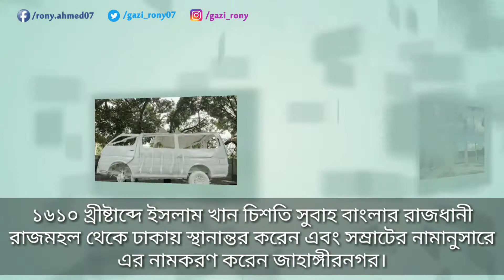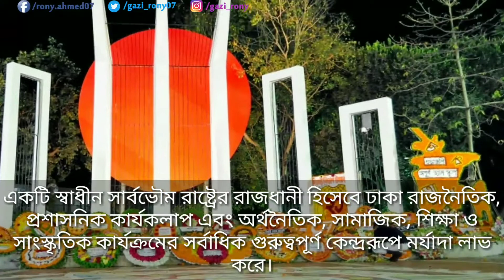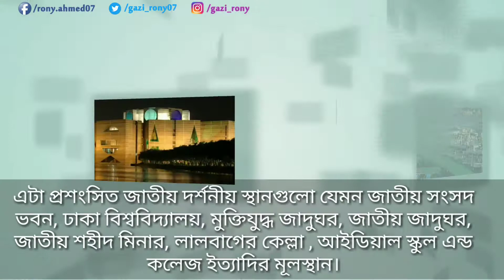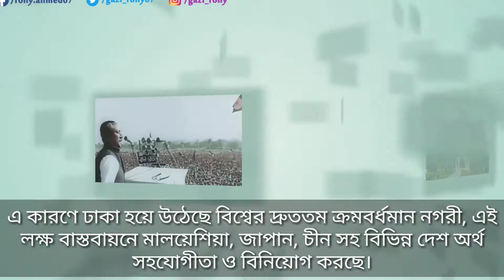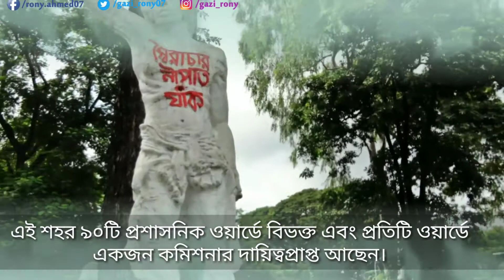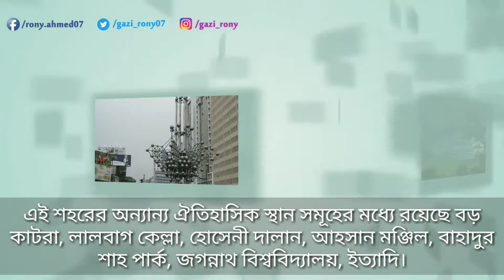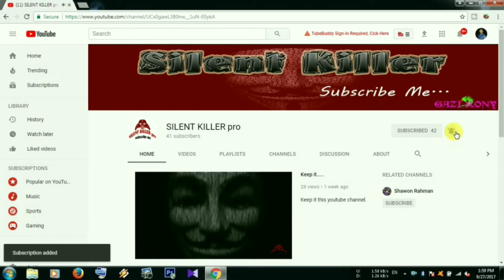Learn about Dhaka District | ঢাকা জেলা সম্পর্কে জানুন | ৬৪ জেলা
ঢাকা জেলার মোট আয়তন ১৪৬৩.৬০ বর্গ কিঃ মিঃ।
পূর্বে নারায়ণগঞ্জ জেলা পশ্চিমে মানিকগঞ্জ জেলা এবং দক্ষিণ পশ্চিমে ফরিদপুর জেলা অবস্থিত।

বাংলাদেশের রাজধানী ঢাকা মোঘল-পূর্ব যুগে কিছু গুরুত্বধারণ করলেও শহরটি ইতিহাসে প্রসিদ্ধি লাভ করে মোঘল যুগে।
১৬১০ খ্রীষ্টাব্দে ইসলাম খান চিশতি সুবাহ বাংলার রাজধানী রাজমহল থেকে ঢাকায় স্থানান্তর করেন এবং সম্রাটের নামানুসারে এর নামকরণ করেন জাহাঙ্গীরনগর।
প্রশাসনিকভাবে জাহাঙ্গীরনগর নামকরণ হলেও সাধারণ মানুষের মুখে ঢাকা নামটিই থেকে যায়।
নদীপথের পাশে অবস্থানের কারণে ঢাকা প্রাক-মোঘল যুগেই স্থানীয় বাণিজ্যের কেন্দ্র ছিল।
ইতিহাসের ধারাবাহিকতায় ১৯৫২, ১৯৬৬, ১৯৭০ সংগ্রামের ফসল হিসেবে ১৯৭১ সালের ১৬ ডিসেম্বর বাংলাদেশ স্বাধীন রাষ্ট্র হিসেবে আত্মপ্রকাশ করে এবং পরিচিতি লাভ করে।
সাম্প্রতিক দশকগুলিতে ঢাকার পরিবহন, যোগাযোগ ব্যবস্থা ও গণপূর্ত ব্যবস্থায় যে আধুনিকীকরণ হয়েছে, তা বিশেষভাবে লক্ষণীয়। বর্তমানে এই শহর প্রচুর বিদেশী বিনিয়োগ টানতে এবং ব্যবসা-বাণিজ্যের পরিধি বাড়াতে সক্ষম হয়েছে।